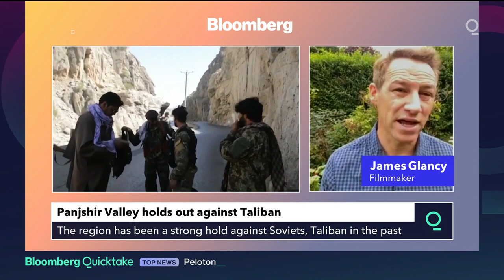Afghanistan's Panjshir Valley Holds Out Against Taliban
Former Royal Marine Commando & Film Maker James Glancy joins Quicktake to discuss.

The Taliban’s military takeover of Afghanistan was swift and decisive. Forming an inclusive government to avoid another civil war is proving to be much harder.

The militant group has been holding meetings in Kabul with Hamid Karzai, the first president after the U.S. invasion, and Abdullah Abdullah, No. 2 in the ousted administration, after leader Ashraf Ghani fled the country earlier this month. The Taliban’s membership is drawn largely from the majority ethnic Pashtun population, which is most dominant in the southern part of the country.

Despite having the upper hand now, the Taliban realizes any stable governing formation will need to include influential warlords and representatives from ethnic Uzbeks, Tajiks and Hazaras. Without that, the country risks falling into the same sort of internal conflict that erupted in the 1990s.